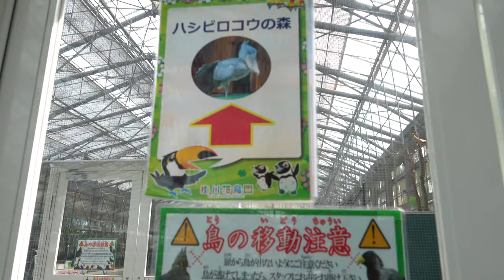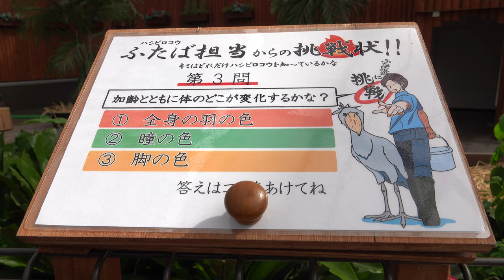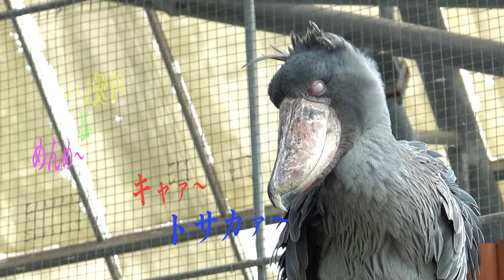FUTABA-CHAN 掛川花鳥園ハシビロコウのふたばと菊之丞のつぶやき 🦜（ふたば0802お話し一）🍒🍑🍓🌱ふたば🌱がいっぱい👍いいね〜 🦃shoebill FUTABA 🕊🦤🦢🦚🦉🦆🦅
掛川花鳥園にやって来た菊之丞 🥸とふたばと他の鳥達のつぶやきのお話しの動画です。（2021/0802・PM3:00〜）

おもしろおかしく話をしてます、勝手なことを言ってます、御免なさい。
💮呟きはいい加減でも、映像はいい加減じゃありません💮
一日中の出来事を忠実に皆さんにお伝えできれば良いと思います。
三脚でカメラを固定して無いので接近すると揺れてしまってます。（ぶれる）（三脚禁止の為）
🍒🍑🍓🦤🦢🦚🦉🦆🦅 🕊🦜👍いいね〜 🦃🏝⛱🐳🐠

ペリカン目ハシビロコウ科
アフリカ中央部南スーダンからザンビアにかけての湿地に分布

掛川花鳥園は、静岡県掛川市にある「花と鳥とのふれあい」が楽しめるテーマパークです。
冷暖房完備のガラスハウスは、夏涼しく冬は暖かく、全天候型なので雨の日も安心。
園内では、最近話題の動かない鳥・ハシビロコウ「ふたば」をはじめ、たくさんの鳥たちが居ます。

5月のふたばもたっぷり♪　ハシビロコウ「ふたば」公開5周年【掛川花鳥園公式】